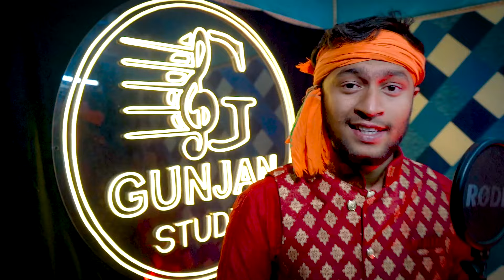Video | अयोध्या मे श्री राम के आगमन | Ravikantthakur | Ram Mandir song | Ayodhya Me Shree Ram...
Ayodhya Me Shree RAM Ke Aagman

Song - Ayodhya Me Shree Ram Ke Aagman

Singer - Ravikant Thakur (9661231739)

Lyrics - Manikant Thakur Urf Ladan

Director - Mukesh Pandey

Producer - Manish Thakur

Blessings - Gandhi Choudhary ( Samaj Sevi )

Record - Gunjan Recording Studio Daudnagar (Mo-(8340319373)

Label - Ravikant Thakur official

Ayodhya Me Shree Ram Ke Aagman Hota
Aaj Ayodhya Me Sri Ram Ke Aagman Hota
Ravikant Thakur New Song
Ravikant Thakur Song
Ayodhyadhabhojpuri Song Bhojpuri 2024
Ayodhya Bhojpuri Song
Ram Ji Ki Nikli Sawari
Ram Ji Song
Ram Ji Ka Gana
Ayodhya News
Ram Bhajan Bhojpuri song
Ram Lala Song

मै Singer Rabikant Thakur आप सभी का बहुत बहुत आभारी हुँ 🙏 आप सभी ने मुझे बहुत प्यार दिया ❤️🙏🌹मुझे इतना प्यार आशीर्वाद देने के लिए दील से ❤️धन्यवाद
 उम्मीद करता हूँ आप सब हमें और अथाह प्यार आशीर्वाद देंगे जय हो भोजपुरीया श्रोता समाज 🙏❤️🌹🙏

                        🙏  जय भोजपुरी 🙏
                        🙏  जय श्री राम   🙏